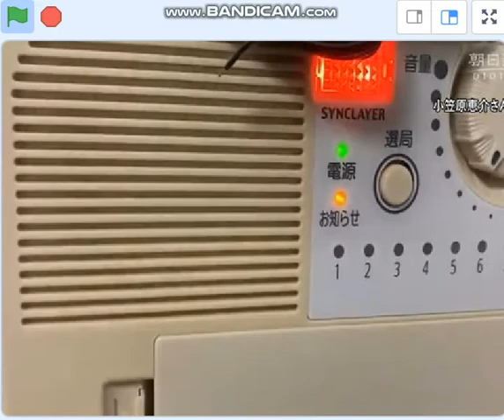北朝鮮ミサイルのＪアラートとＺＯＯＭ会議。もうイカサマがバレている。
22/10/4　自民盗国防部会で問題視。自民盗苦境とのタイミングが良すぎる。